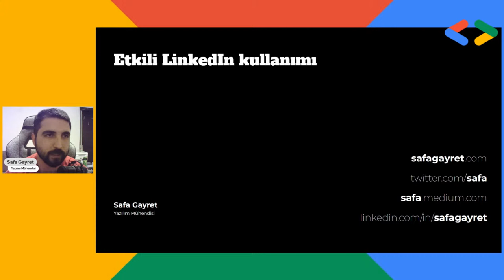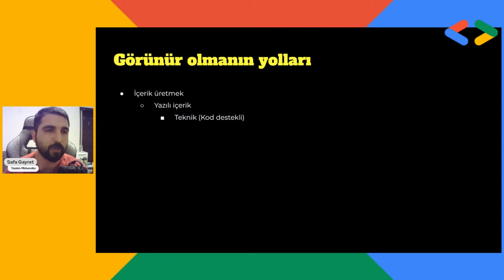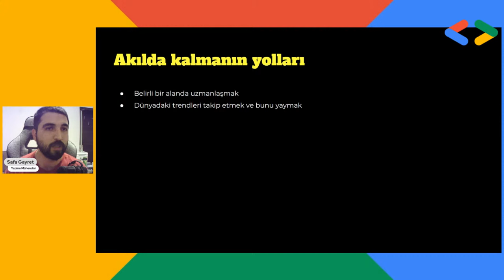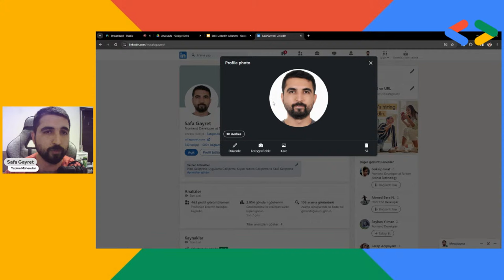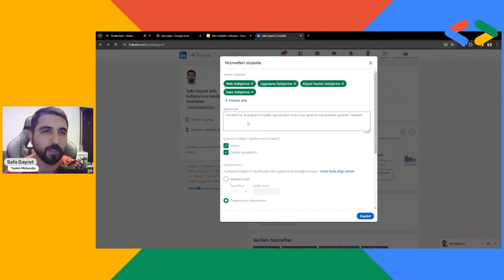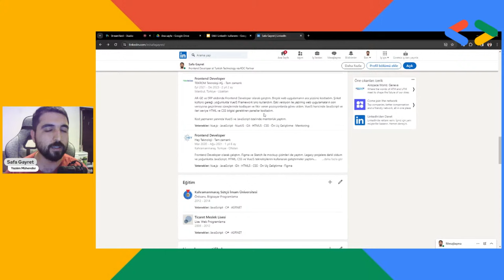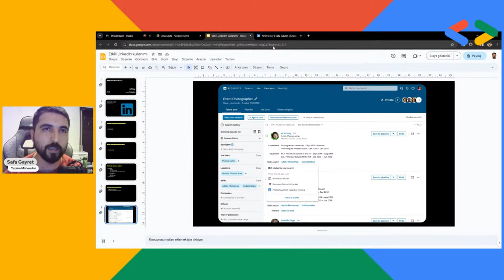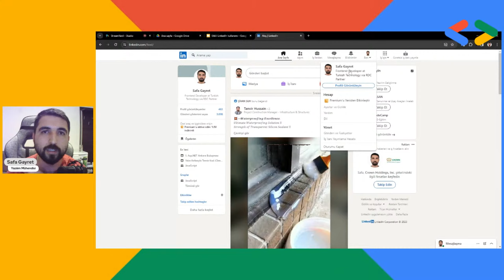LINKEDIN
LINKEDIN EĞİTİMİ